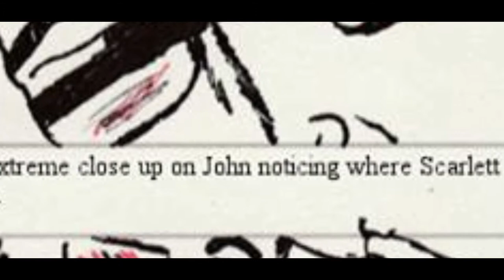A LITTLE RED TRAILER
Lost in Fanflat forest, Scarlett is being hunted by a serial predator. A Little Red tells a dark and twisted Little Red Riding Hood tale that is sure to thrill.

Starring Olivia Steele, Ty Anderson, Katabelle, Emily Young, Dennis Collins JR., Kylie and Toni Betzner with music by Rileyann Baumer.

Edited by Noelle Elan, Casey Write, and Ashley N. Woods.